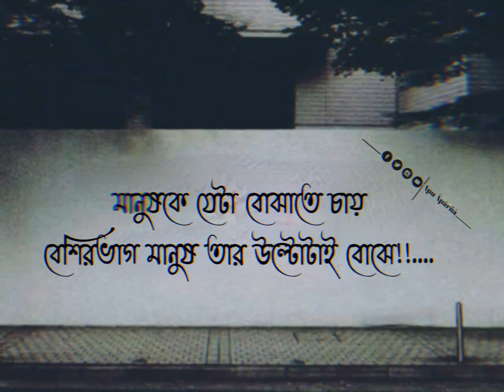sad_whatsapp_status sadstatus sadsong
sharechat -apu143265